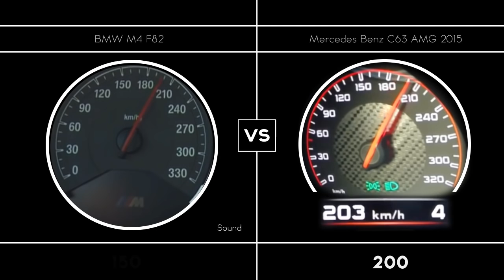BMW M4 vs AMG C63 2015 // Acceleration 0-250 kmh